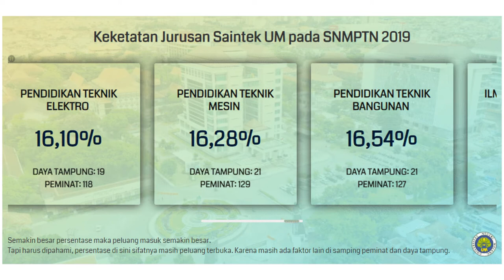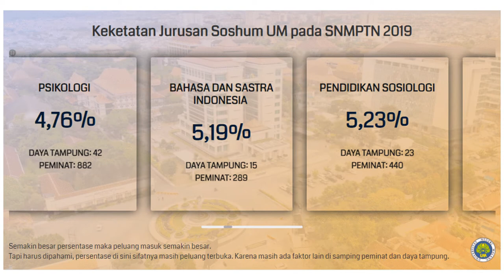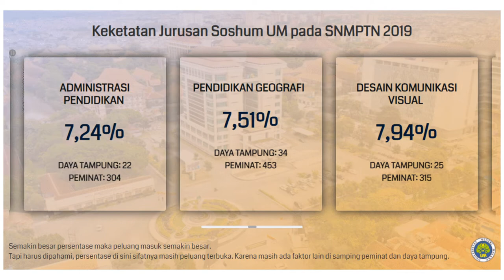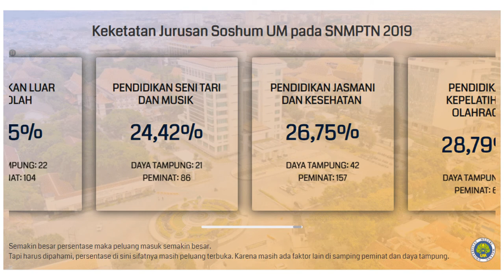Keketatan Jurusan Saintek dan Soshum UM Berdasarkan data SNMPTN Terakhir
Video di atas merupakan info singkat mengenai keketatan jurusan Saintek dan Soshum di Universitas Negeri Malang (UM) pada SNMPTN 2019.

Untuk datanya sendiri, kami masih menggunakan data SNMPTN 2019. Karena data SNMPTN 2020 belum dirilis ke publik oleh panitia LTMPT.

Semoga video di atas bisa bermanfaat. Khususnya buat kalian yang berminat untuk kuliah di UM melalui jalur SNMPTN.